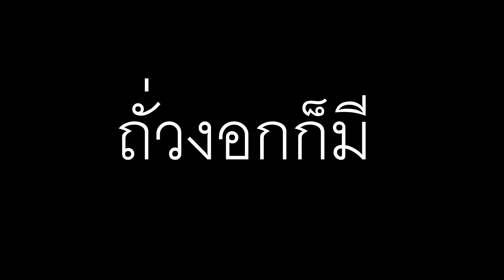ก๋วยเตี๋ยวไก่ฉีก Chicken noodles จากอยุธยาถึงนนทบุรี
กุนเชียงกินกับนายตูน
มีทั้งกุนเชียง หมู ปลา ไก่
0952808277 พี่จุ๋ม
ไอดีไลน์ joom5656